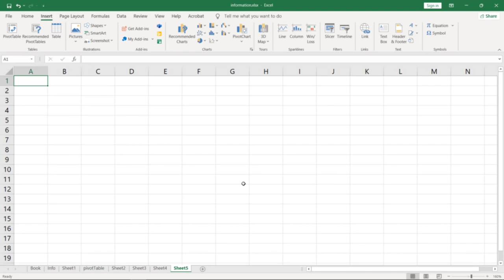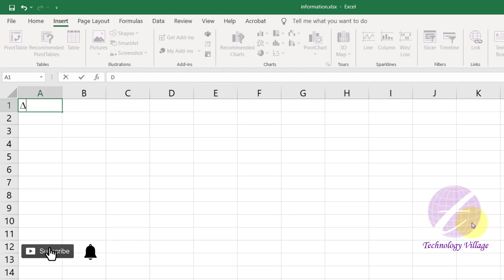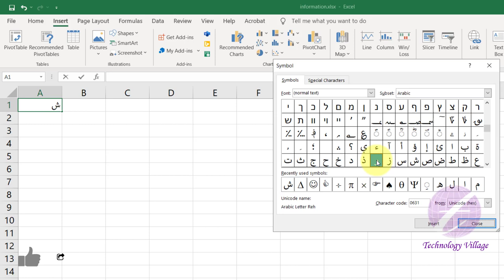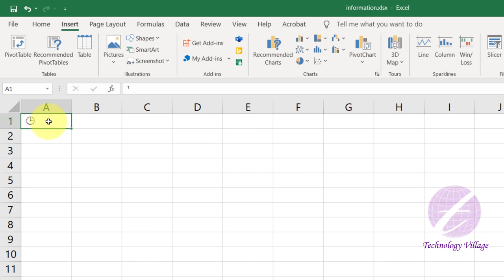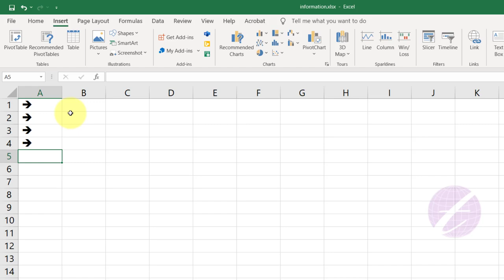how to insert symbols in excel | special characters in excel | ms excel tutorial bangla 2016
In this video you'll learn how to insert symbols in excel. This is ms excel tutorial bangla 2016 and it's describe insert symbol in excel. You can add special characters in excel cell, arrow symbol in excel, add symbol in excel cell, excel arrow symbol etc. You can also know how to insert arrow symbol in excel, how to insert star symbol in excel, how to insert symbol in excel, how to insert special characters in excel & how to add special characters in excel cell. It's also ms excel full course in bangla, excel for beginners in bangla and show excel symbols list.

এম এস এক্সেল এর এ ভিডিওতে দেখানো হয়েছে কিভাবে এক্সেলে symbol ও অন্যান্য special character ইনসার্ট করবেন।